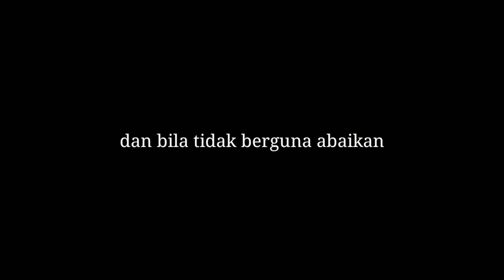Kecerdikan Tukang Kayu Cara Bikin Skoneng Kusen jendela dengan benar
cara membuat skoneng kusen kayu dengan benar mudah dan cepat dengan circulars saw